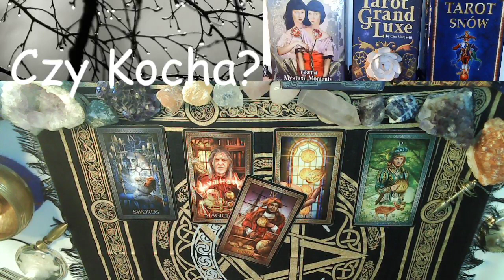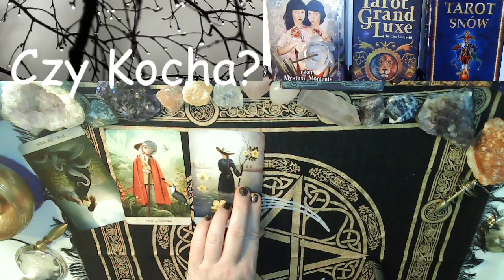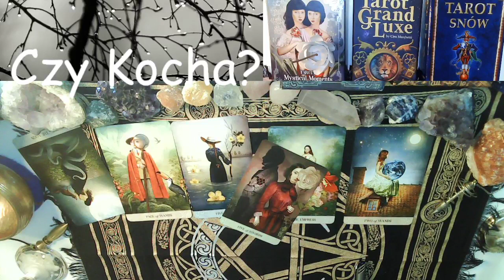Czy On/Ona Cię Kocha?💔 Wybierz Talię Kart Tarota ⭐ Bezterminowe